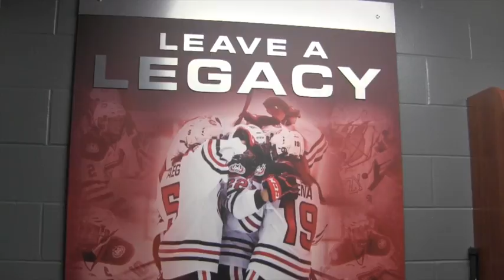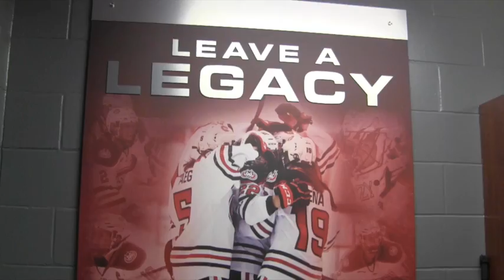SCSU Women Hockey Taking Center Ice For Hockey Day 2018 [VIDEO]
For the first time in Hockey Day Minnesota history, two teams will be playing a competitive televised game outdoors.